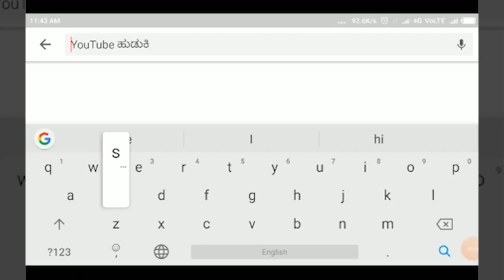HUKKERI-ಗುರು ವಿರಕ್ತರು ವೀರಶೈವ ಧರ್ಮದ ಎರಡು ಕಣ್ಣುಗಳಿದ್ದಂತೆ - ಹುಕ್ಕೇರಿ ಶ್ರೀಗಳ ಅಭಿಮತ.||SATYAM TV KANNADA